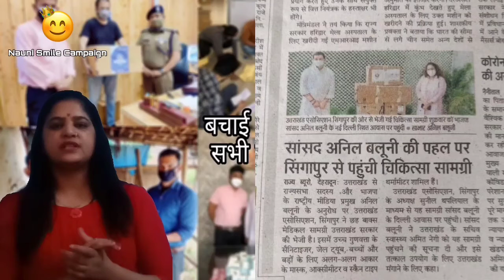doonvolunteers बचाई डेढ़ महीने की बच्ची की जान,सभी जुटे हैं मदद के लिए मैदान में